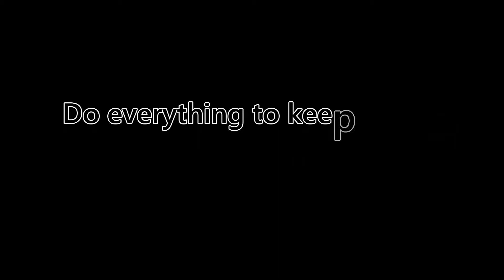Do everythink to keep it alive - January 2022 - Secondlife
Music : Vivant - Ben Mazué - cover by Le Manteau